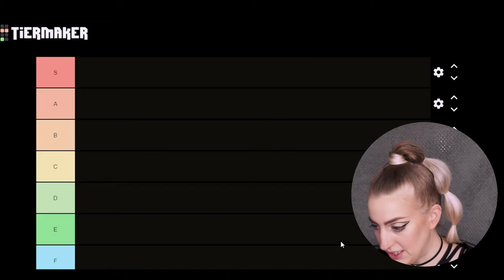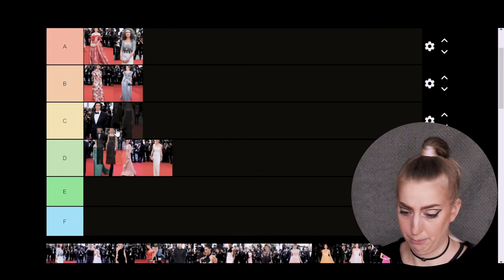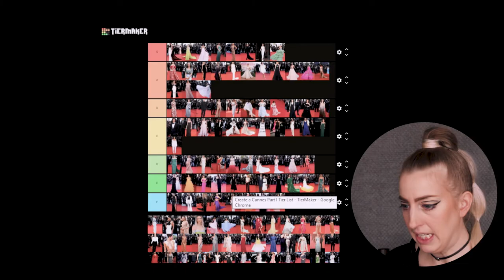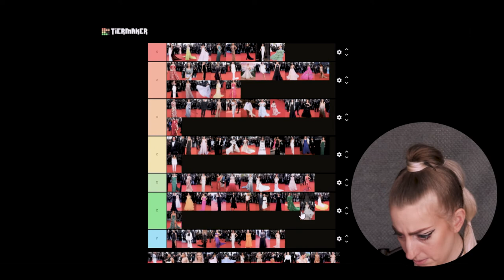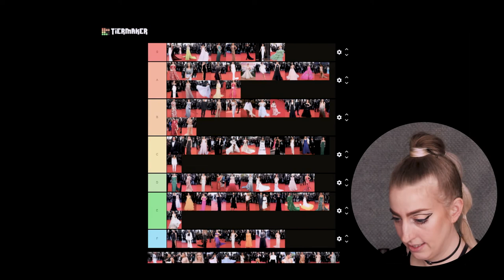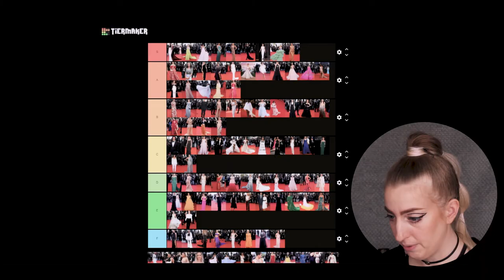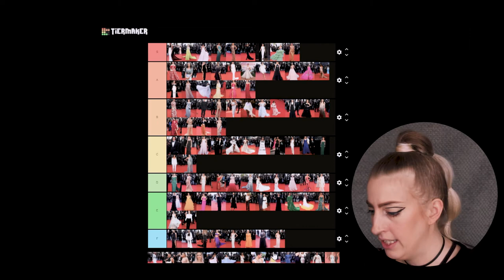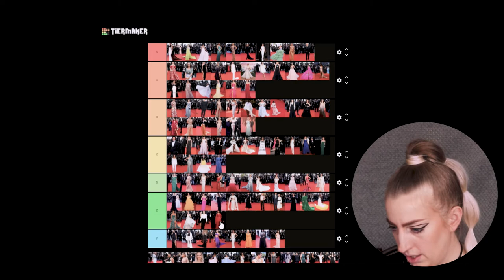CANNES FILM FESTIVAL 2021 Fashion Review (NOW THIS IS FASHION!) PART 1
HELLO HELLO Fashion Admirers & Roasters alike.  Today I FINALLY bring you Part 1 of the Cannes Film Festival fashion.  THERE IS A LOT, so STRAP IN.  But don't worry, it's generally going to be a smooth ride.  Lots of standouts!  And more to come next week for Part II!

Mentioned:
Abigail Breslin - Dolce & Gabbana
Adam Driver - Burberry
Adele De Fontenay - Christophe Guillarme
Agatha Maksimova - Christophe Guillarme
Agathe De Fontenay - Christophe Guillarme
Andie Macdowell - Prada
Andie Macdowell - Versace
Angele - Chanel Couture
Anja Rubik - Saint Laurent
Audrey Bouette Tiger - Christophe Guillarme
Baptiste Giabiconi - Dior
Bella Hadid - Jean Paul Gaultier
Blanca Blanco - Christophe Guillarme
Blanca Blanco - Zoryana Kirilenko
Camelia Jordana - Valentino
Camelia Jordana - Ami Paris
Candice Swanepoel - Etro
Carla Bruni - Celine
Carla Bruni - Saint Laurent
Catrinel Marlon - Rami Al Ali Couture
Catrinel Marlon - Iris Van Herpen
Chiara Ferragni - Giambattista Valli
Deborah Lukumena - Lanvin
Diane Kruger - Armani Prive
Didi Stone Olomide - Jean Paul Gaultier
Didi Stone Olomide - Philosophy
Diipa Khosla - Tony Ward
Diipa Khosla - Milla
Elena Lenina - Nika Shabashova
Elisa Sednaoui - Alberta Ferretti
Elodie Frege - D'ESSANGE
Elvira Jain - Amato
Elvira Jain - Atelier Zuhra
Ester Exposito - Etro
Eva Herzigova - Alberta Ferretti
Fatima Almomen - Tony Ward
Fatima Almomen - Rami Kadi
Flora Coquerel - Drenusha Xharra
Frederique Bel - Yanina Couture
Frida Aasen - Elie Saab
Haley Lu Richardson - Ulyana Sergeenko
Helen Mirren - Dolce & Gabbana
Helen Mirren - CH by Carolina Herrera
Hofit Golan - Christophe Guillarme
Hofit Golan - Danilo Forestieri
Irene Jacob - Chanel
Iris Berben - Nobi Talai
Iris Berben - Oscar De La Renta
Isabelle Adjani - Dior
Isabelle Huppert - Balenciage
Izabel Goulart - Etro
Izabel Goulart - Etro
Jayden Rylee - Kelytas
Jeanne Damas - Dior
Jessica Chastain - Dior
Jessica Chastain - Valentino
Jodie Foster - Givenchy
Jodie Turner Smith - Gucci
Kat Graham - Etro
Katheryn Winnick - Stella McCartney
Koukla & Milla Lapidus - Dior
Lara Gautier - Christophe Guillarme
Leila Bekhti - Givenchy
Lena Situation - Valentino
Leonie Hanne - Nicole + Felicia Couture
Leonie Hanne - Tony Ward
Lidia Corja - Danilo Forestieri
Li Meng - Yanina Couture
Lison Di Martino - Christophe Guillarme
Lorena Rae - Elie Saab
Lou Doillon - Gucci
Lou Galla - Prune Goldschmidt
Luma Grothe - Zuhair Murad
Maeva Coucke - Ziad Nakad
Maggie Gyllenhaal - Celine
Maggie Gyllenhaal - Versace
Malea Emma Tjandrawidjaja - Mia Bambina Boutique
Marion Cotillard - Chanel
Masoom Minawala - Manish Malhotra World
Melanie Laurent - Armani Prive
Melanie Laurent - Celine
Melanie Laurent - Dior
Melanie Thierry - Dior
Melissa George - Giorgio Armani
Melita Toscan - Elie Saab
Michelle Salas - Alessandra Rinaudo
MJ Rodriguez - Etro
Naama Preis - Chanel
Naama Preis - Valentino
Nataly Osmann - Alberta Ferretti
Nataly Osmann - Belik
Nidhi Sunil - Maison Rabih Kayrouz
Noelle Capri Berry - Elie Saab
Noemie Merlant - Louis Vuitton
Nur Fibak - Dior
Ola Farahat - Alberta Ferretti
Patricia Gloria Contreras - Cristophe Guillarme
Patricia Gloria Contreras - Rami Kadi
Paz Vega - Elie Saab
Paz Vega - Nicolas Jebran
SoKo - Gucci
Soo Joo Park - Chanel
Taylor Hill - Etro
Tina Kunakey - Valentino
Vanessa Paradis - Chanel
Veronica Ferraro - Pinko Official
Virginie Efira - Dior
Zita Hanrot - Chanel